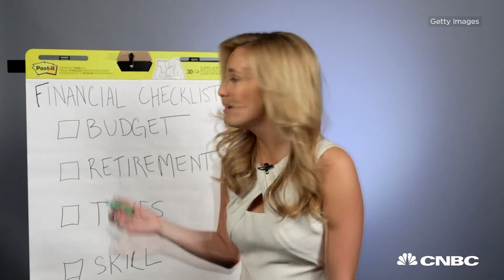Young Money: Ring In 2016 With Financial Checklist | CNBC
2015 is nearing an end, and as millennials prepare to ring in the New Year, here are four things they should check off their financial checklists. CNBC's Landon Dowdy reports.